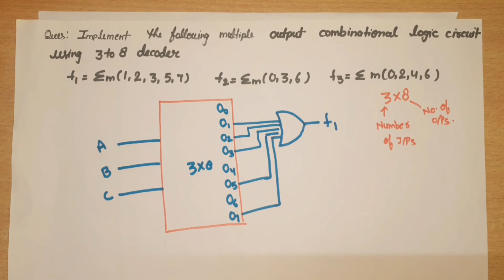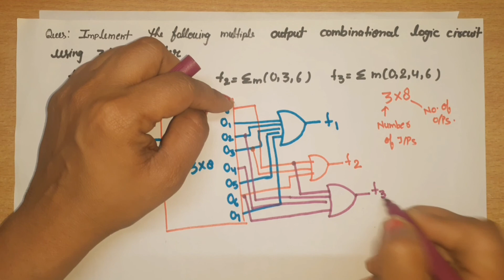U2L7.2 | Implementation of Boolean function using decoder | Combinational Circuit by 3:8 Decoder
AKTU 2016-17
question no. 2.b
implement the following multiple output combinational logic circuit using a 3 to 8 decoder
f1=m(1,2,3,5,7)
f2=(0,3,6)
f3= (0,2,4,6)